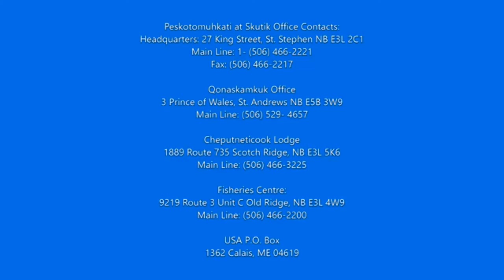We don't know enough about Fish